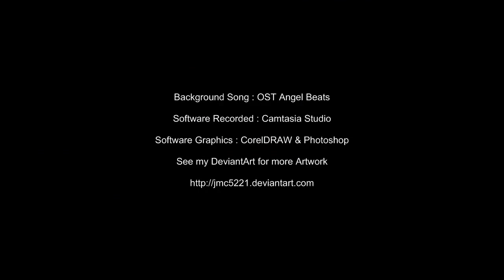Rollerblade Vid.mp4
my drawing vector